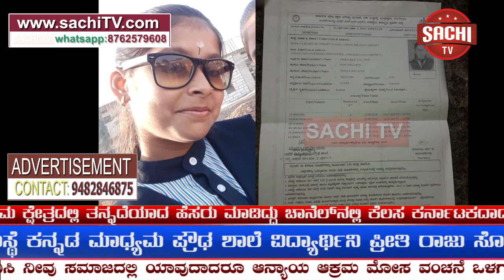ಬೆಳಗಾವಿ ಜಿಲ್ಲೆಯ ಅಥಣಿ ತಾಲೂಕು ವಿದ್ಯಾವರ್ಧಕ ಸಂಸ್ಥೆ ಕನ್ನಡ ಮಾಧ್ಯಮ ಪ್ರೌಢ ಶಾಲೆ ವಿದ್ಯಾರ್ಥಿನಿ ಪ್ರೀತಿ ರಾಜು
ಬೆಳಗಾವಿ ಜಿಲ್ಲೆಯ ಅಥಣಿ ತಾಲೂಕು ವಿದ್ಯಾವರ್ಧಕ ಸಂಸ್ಥೆ ಕನ್ನಡ ಮಾಧ್ಯಮ ಪ್ರೌಢ ಶಾಲೆ ವಿದ್ಯಾರ್ಥಿನಿ ಪ್ರೀತಿ ರಾಜು ಸೋಲಾಪುರ್ ಇವರು ಎಸೆಸೆಲ್ಸಿ ಪರೀಕ್ಷೆಯಲ್ಲಿ ೬೨೫ ಪಕ್ಕಿ ೫೪೬ ಅಂಕಗಳಿಸಿ ಡಿಸ್ಟ್ರಿಕ್ಟ್ ನಲ್ಲಿ ಪಾಸಾಗಿದ್ದಾರೆ ಮಾಧ್ಯಮ ವರದಿಗಾರ ಆಸೆ ಈ ವಿದ್ಯಾರ್ಥಿನಿ ಭಗವಂತ ಆರೋಗ್ಯ ಐಶ್ವರ್ಯ ಕೊಟ್ಟು ಕಾಪಾಡಬೇಕು ಸದಾಕಾಲ ಭಗವಂತನಿಗೆ ನಿಂತುಕೊಳ್ಳಬೇಕು ಇವರು ಇನ್ನೂ ಉನ್ನತ ಅಭ್ಯಾಸದಲ್ಲಿ ಮುಂದುವರೆಯಬೇಕು ಉನ್ನತಮಟ್ಟಕ್ಕೆ ಹೋಗಬೇಕು ಉನ್ನತ ಹುದ್ದೆ ಸ್ವೀಕರಿಸಬೇಕು ಸದಾಕಾಲ ಇವರಿಗೆ ಭಗವಂತ ಬೆನ್ನಿಗೆ ನಿಂತು ಕೊಳ್ಳಲಿ ಎಂದು ಶುಭಹಾರೈಸಿದ